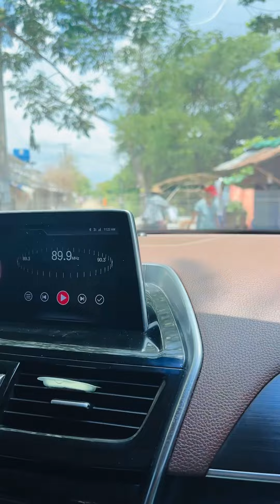ခွေးလေးတွေအတွက် ပရဟိတ ကုသိုလ်ယူ 🐶🐶🐶